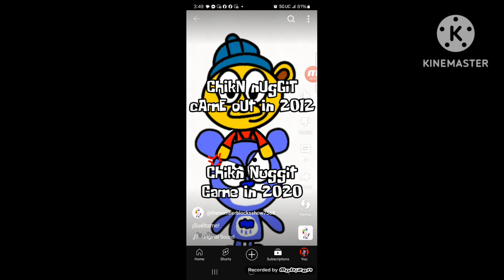"uM, aCtUalLy, ChIkN nUgGiT cAmE iN 2012" 🤡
CHIKN NUGGIT CAME IN 2020 NOT 2012
WAWAWAWAWAWWAWWAWWAWWAWWAWWAWWAWWWAWWWAWWWWAWWWAA

Inspired By @WAAAAAAILOVEBOUNCER-KUNWAAAAAA
Video By @Blockymike85